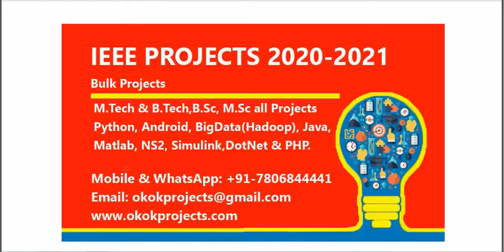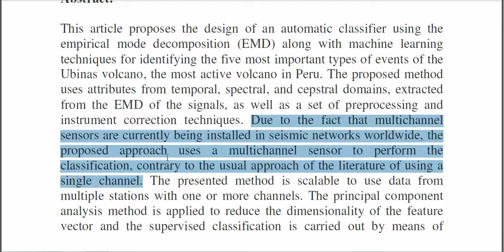Automatic Multichannel Volcano Seismic Classification Using Machine Learning and EMD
* Complete Source Code
 * Complete Documentation
 * Complete Presentation Slides
 * Flow Diagram
 * Database File
 * Screenshots
 * Execution Procedure
 * Readme File
 * Video Tutorials
 * Supporting Softwares

Support Specialization
 * 24/7 Support
 * Ticketing System
 * Voice Conference
 * Video On Demand
 * Remote Connectivity
 * Document Customization